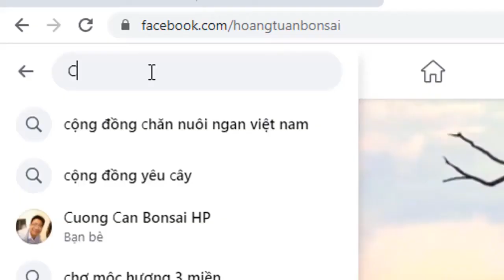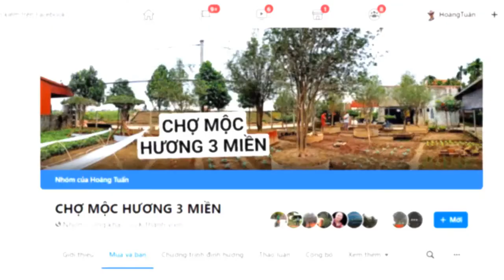CÂY MỘC HƯƠNG BONSAI M9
Mộc hương 3 miền là một cái chợ dựa trên nhu cầu thực tế của người chơi. đây là nơi giao lưu,kinh doanh buôn bán mộc hương từ mộc mạ ,mộc 1 năm tuổi, mộc 2, 3 - 5 năm tuổi, mộc choai ,mộc cổ già , có giá trị tùy thời điểm . nơi  hội họp buôn bán công khai , giữa người mua và người bán . các bạn hãy truy cập ngay vào đường link bên dưới để vào chợ . tất cả các cuộc giao dịch do người bán và người mua quyết định .
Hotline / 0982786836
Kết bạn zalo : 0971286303